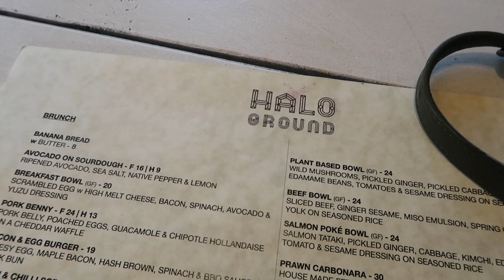Sam gets NZ snacks | Halo Ground with friends | vlog